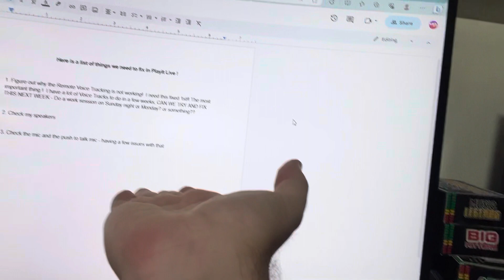Riley King Today:Talking about National Day Calendar!Did my assignment from Harrison